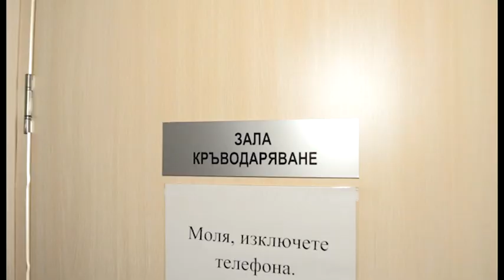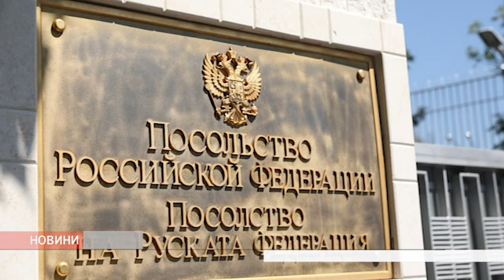VE4ERNI 01 11 23